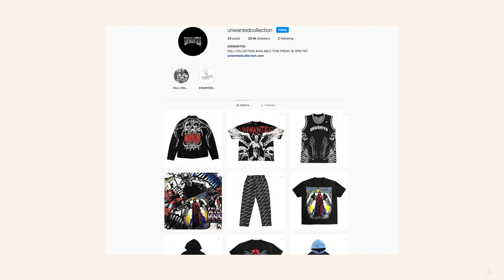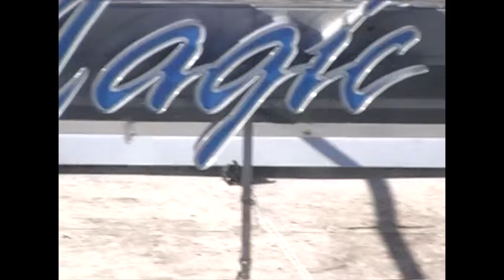I'M IN ATLANTA FOR 3 HOURS TO SHOOT A LOOK BOOK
THIS WAS FUN AND HONESTLY I WANT TO DO MORE LOOK BOOKS FOR BRANDS LIKE THIS. I DO LIKE IT A LOT!